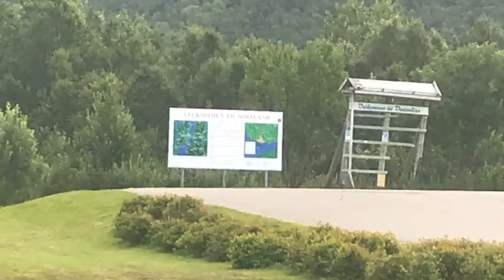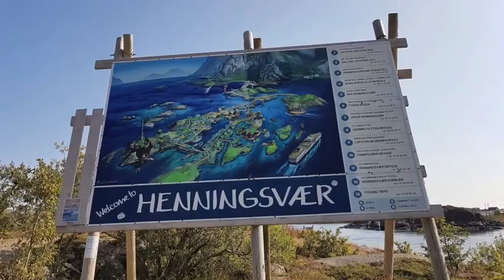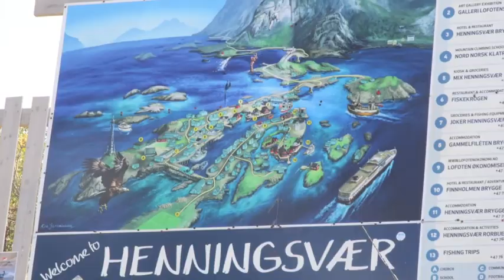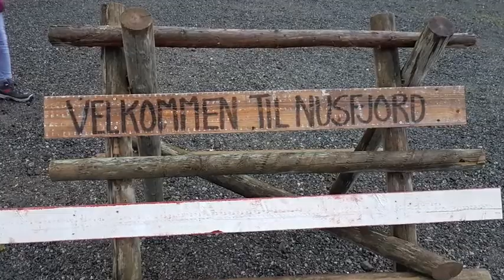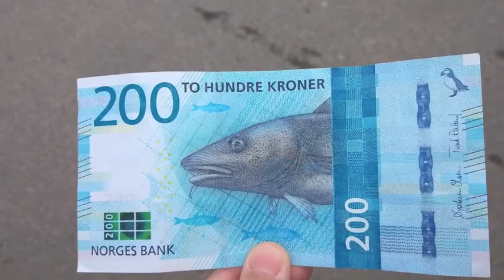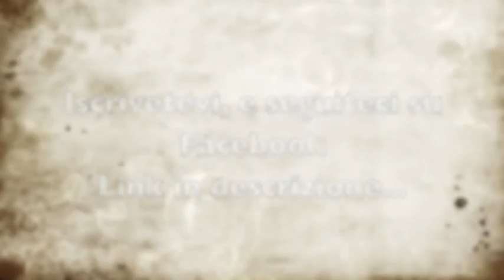LE ISOLE LOFOTEN EPISODIO 4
Le Isole Lofoten un paradiso unico